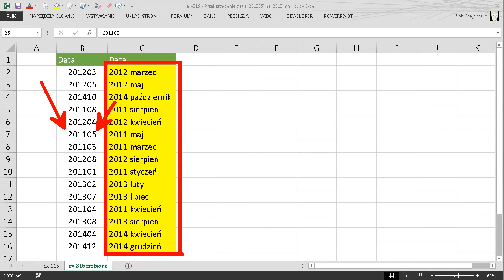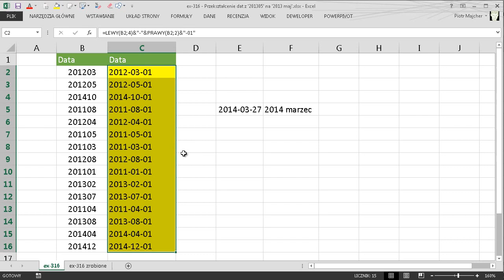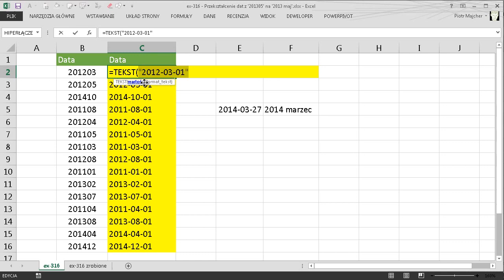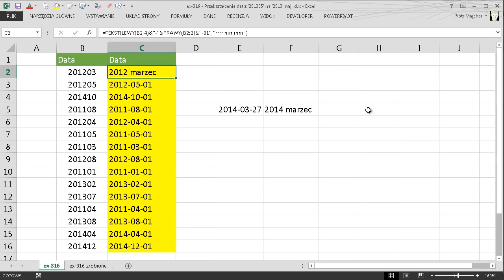excel-316 - Przekształcenie dat z '201305' na '2013 maj'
W tym odcinku pokazuje jak przekształcić daty zapisane w formie 201305 na 2013 maj.

Okazuje się, że funkcja tekst może działać poprawnie na datach które są tekstem!!!

Użyta/e funkcja/e: TEKST, LEWY, PRAWY